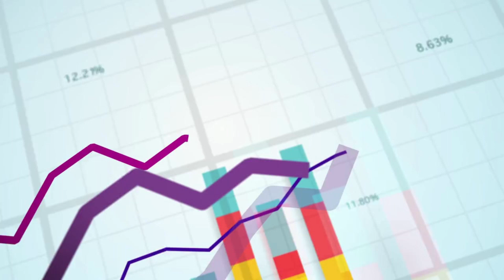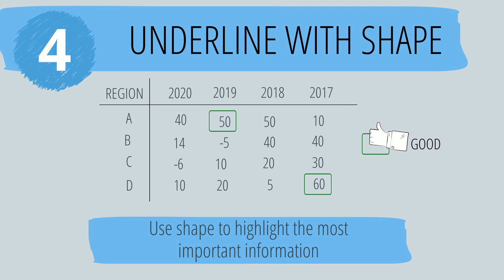Data visualization techniques. Part 5 SHAPE & SIZE